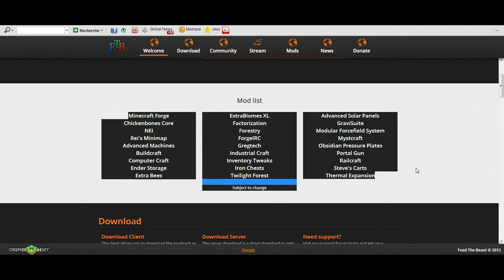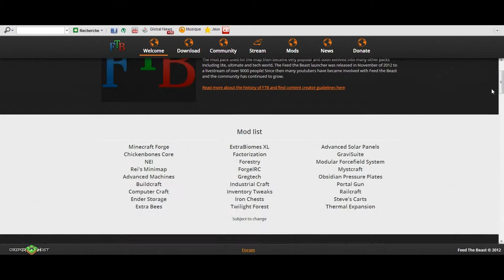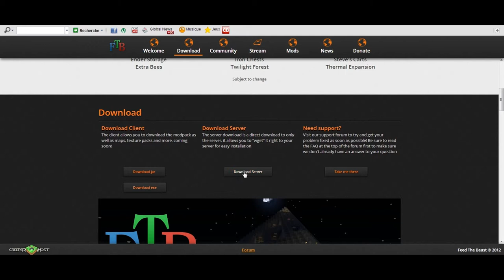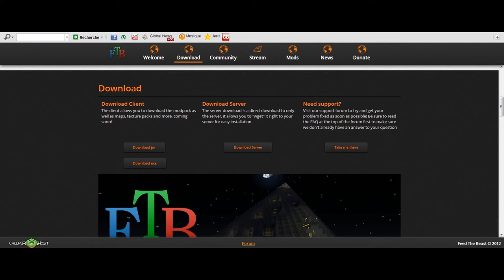Minecraft-Comment débuter avec Feed The Beast-Tuto-épisode 1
Début d'une nouvelle série sur Minecraft plus précisément sur le mod pack FTB( Feed The Beast). Elle est déstinée à tous et toutes mais principalement pour les débutants sur ce mod pack, ceux qui n'arrivent pas à bien commencer une Map en utilisant complétement les mods installés. On verra la quasi totalité des options possibles et cette série je l'espère s'arretera pas ou presque et relancera ma chaîne.
Dans cet épisode:
Découverte de la Map
Début d'une maison et base de vie Minecraft
Treetrap et résine
Du plaisir pour vous et moi